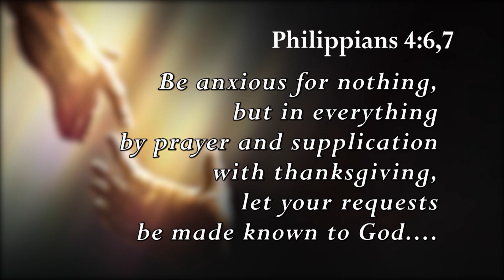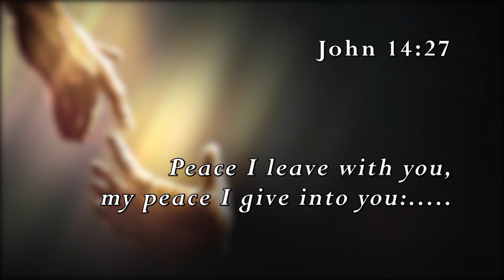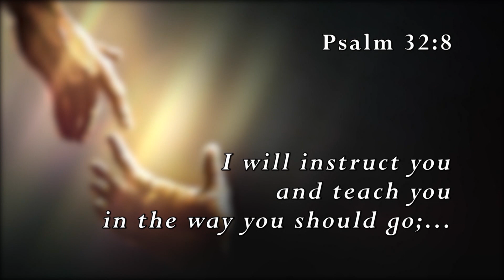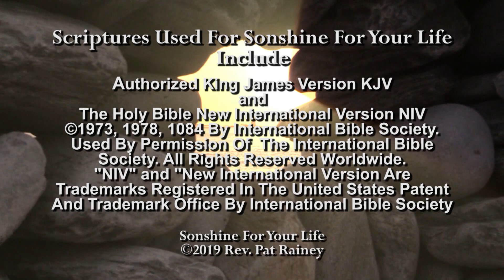Sonshine For Your Life #736